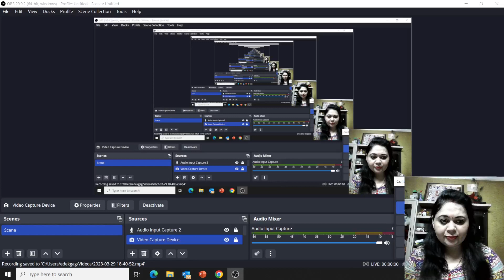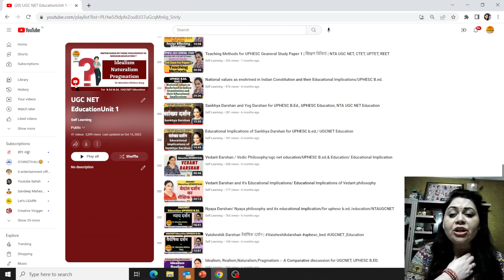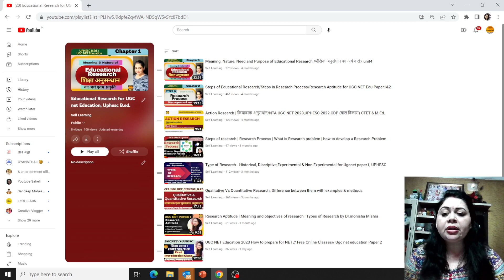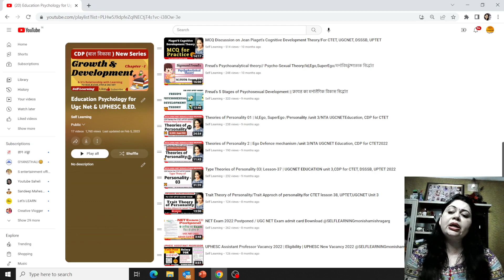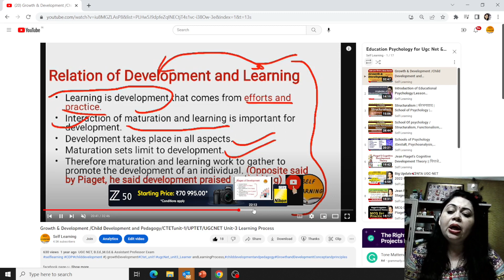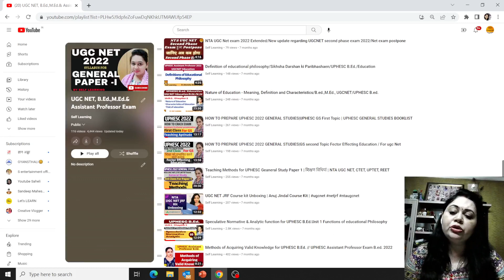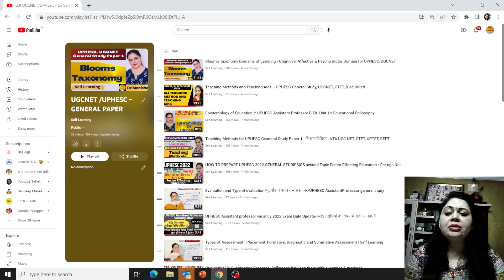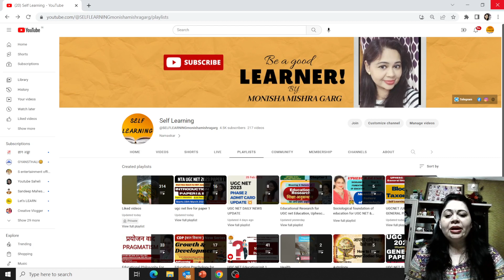UGC NET EDUCATION UNIT 1 EDUCATIONAL PHILOSOPHY // SHIKSHA DARSHAN BY MONISHA MISHRA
Namaskar
I am Dr. Monisha Mishra Garg Ph.d. in Education, a learner and an educator. Your one stop UGC NET Paper 1 Mentor. I will be discussing complete Paper 1 (UNIT-1 to UNIT-10) and Paper II NTA UGC NET Education Complete Syllabus in detail and structured way (Unit Wise & Topic Wise) as per the new pattern of NTA UGC NET-2022. My classes are FREE ! Daily Class Time is 7 PM (Every Day Class in Hindi & English). Please join Telegram for PDF's, Quizzes and class updates.
Why to choose Self Learning?
1.NTA UGC NET Paper I Complete Syllabus.
2.NTA UGC NET Paper II Education Complete Syllabus.
3. Uphesc assistant professor exam Complete Syllabus.
4.Structured Classes FREE
5.B.Ed/ M.Ed./B.EL.Ed./D.El.Ed. Full Courses and integrated course like B.A.B.Ed./B.Sc.B.Ed.
6. CTET, TETs, DSSSB, KVS, NVS

Keep blessing & supporting so that I may give my best.
SELF LEARNING, Self Learning, Selflearning by Monisha,